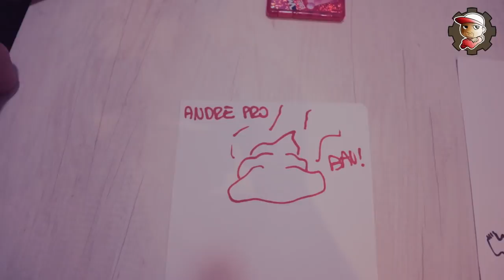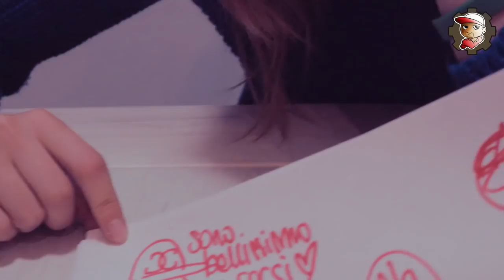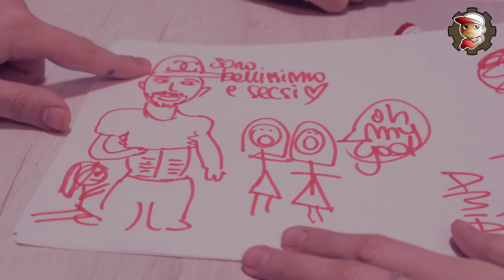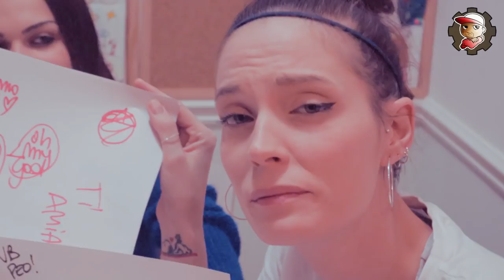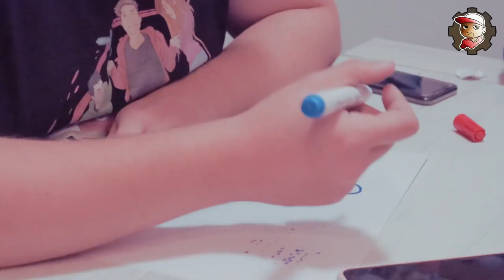Gara di Disegno - LaSabri & LaNichi VS Anima VS Solfie VS Amico.Andre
Gara all'ultimo schizzo tra LaSabri e LaNichi in squadra contro Anima, Giulietto e Andre! Chi vincerà?